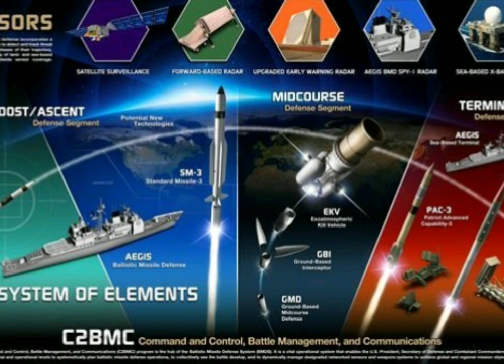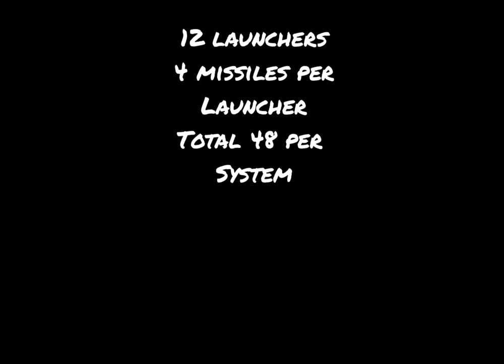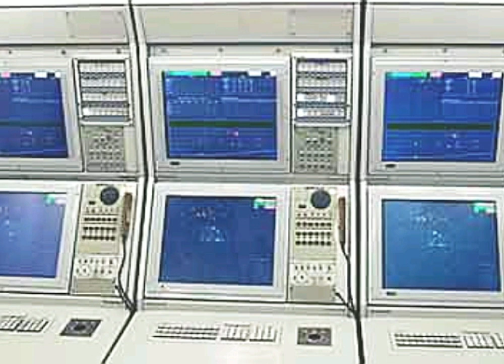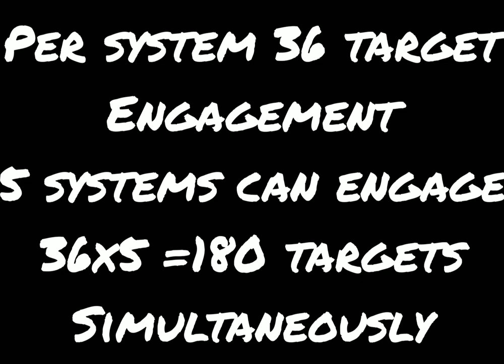S-400 missile system and it's capabilities, Urdu educational video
This is a two part series.
This part only tells the S-400 capabilities. In the next part we will take a deep dive into the weaknesses of the system and how those can be exploited to defend against it